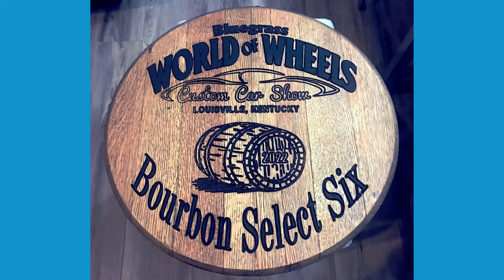Bluegrass Custom Car Show promo with video for Radio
Merry Christmas audio for WAKY promoting Bluegrass World of Wheels custom car show. January 21st and 22nd 2023 Custom Auto Show.